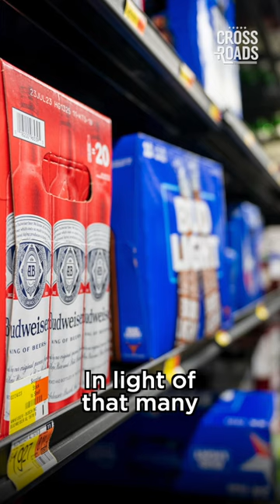Bud Light’s Woke Beer Woes | Crossroads Tonight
Budweiser is desperately trying to righten the ship after sales plummeted from their Dylan Mulvaney collab. They’re now offering free beer to employees of distributors.

But the bigger story is that this a victory over woke culture.

JoshuaPhilipp on the cultural propaganda war.